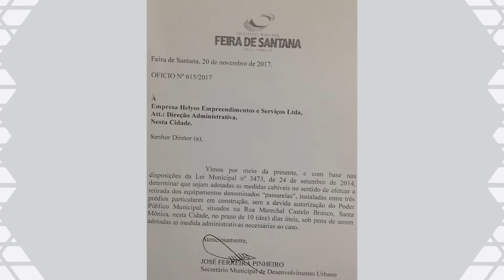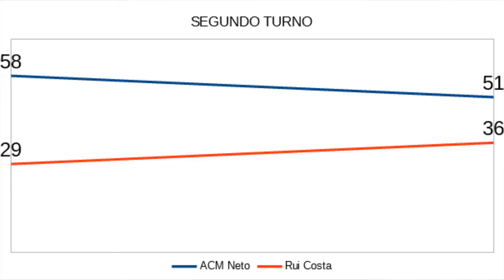Empreiteira se queixa de calote no Shopping Popular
Justiça barra ordem de demolição da prefeitura contra passarelas do Helyos; Pesquisa mostra queda na vantagem de ACM Neto em relação a Rui Costa; Por que Kátia Abreu foi expulsa do PMDB?